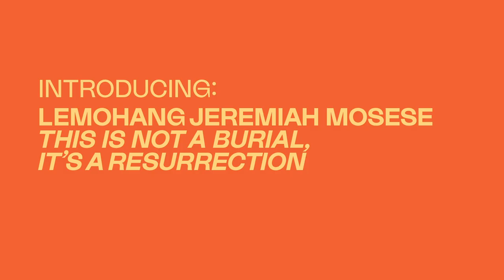Meet the Artist: Lemohang Jeremiah Mosese — 2020 Sundance Film Festival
Lemohang Jeremiah Mosese on THIS IS NOT A BURIAL, IT'S A RESURRECTION, premiering in the World Cinema Dramatic Competition at the 2020 Sundance Film Festival. Presented by Dropbox.